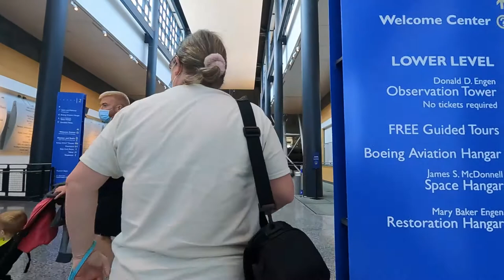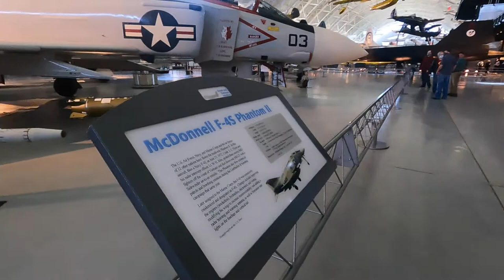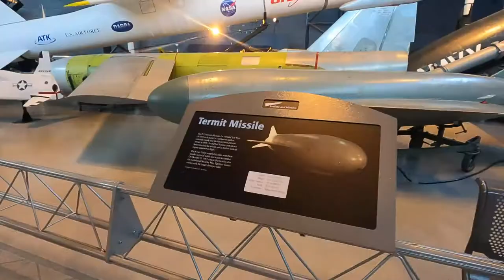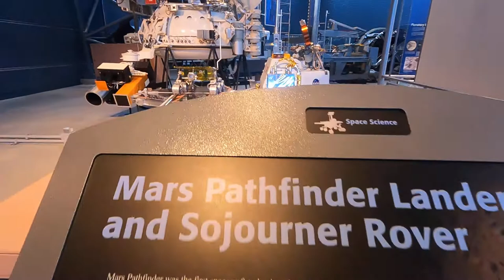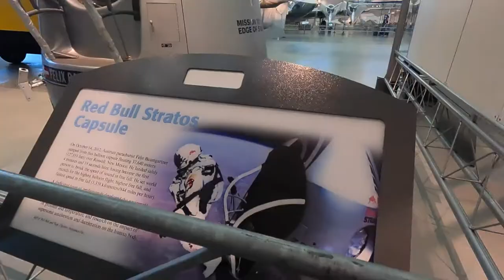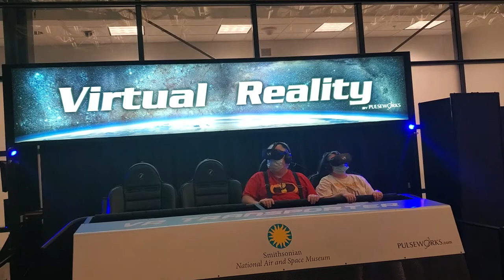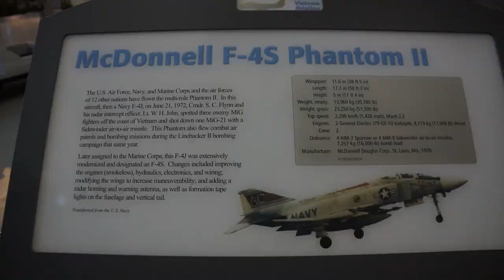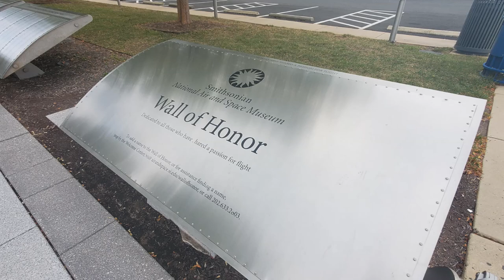Smithsonian Air & Space Museum - Steven F. Udvar-Hazy Center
Smithsonian Air & Space Museum - Steven F. Udvar-Hazy Center.  Located in Chantilly, Virginia.   Visited on Friday 10/22/2021.